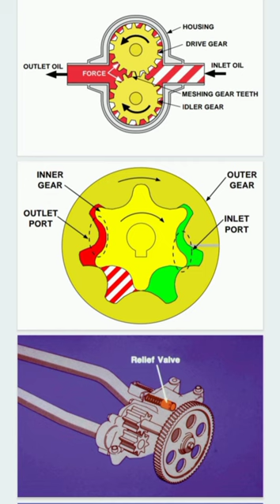Caterpillar engine lubrication system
caterpillar inc lubrication system